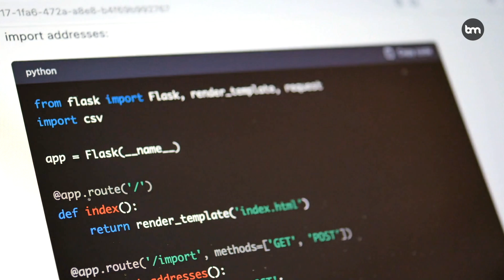10 Mind-Blowing Generative AI Stats You Need to Know About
🚀 10 Mind-Blowing Generative AI Stats You Need to Know! | Bernard Marr 🤖💥

Dive into the future with Bernard Marr as we uncover the 10 most staggering statistics about Generative AI that are shaping our world. From transforming business landscapes to revolutionizing how we work and create, Generative AI is not just a trend; it's a monumental shift in the digital era. 🌐✨

In This Video:

Discover how Generative AI could boost corporate profits by a whopping $4.4 trillion annually. 💰📈
Learn why 75% of professionals believe Generative AI will redefine industry competition within three years. 🏭🔄
Find out how Generation Z is leading the AI adoption wave, with 70% actively using the technology. 🌊👥
Unveil the profound impact of AI on global employment and why 80% of women's jobs are at high risk of AI automation. 🌍🚨
Be amazed by the explosive growth of the Generative AI market, expected to surge by $180 billion in the next eight years. 📊🔝
And grasp the startling prediction that 90% of online content could be AI-generated by next year. 📝🔮
Why Watch?

Get a quick, comprehensive grasp of the seismic shifts Generative AI is bringing to our society and economy.
Stay ahead of the curve with insights that matter to professionals, policymakers, and technology enthusiasts alike.
Engage in the critical discussion about the future of work, creativity, and the ethical implications of AI-driven content.
📚 For a deeper exploration of Generative AI and its business applications, don't forget to check out Bernard Marr's book "Generative AI in Practice."